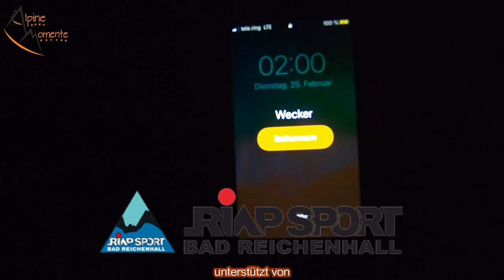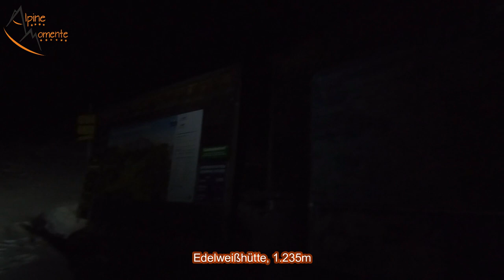😋Am östlichsten 2000er der Alpen: Skitour Schneeberg - Der Gigant vor Wien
Das lang ersehnte Video von Alpine Momente zum Schneeberg ist da!

Beschreibung:

Der Schneeberg ist der östlichste 2000er der Alpen und befindet sich vor den Toren von Wien in Niederösterreich. Flo und ich machten uns bei unserer Skitour auf die Suche nach ein paar Steilrinnen. Der Aufstieg auf den Schneeberg erfolgte über den Fadensteig, es erwartete uns ein spektakulärer Sonnenaufgang zwischen Vestenkogel und Kaiserstein, von wo wir die Rinnen einsahen. Dabei wurde der Wind immer stärker. Im Winterraum der Fischerhütte berieten wir uns über die Abfahrtsoptionen. Aufgrund des zu befürchtenden Triebschnee entschieden wir uns für die Einfahrt in die Breite Ries, die als beliebteste Steilabfahrt in Ostösterreich gilt. Pickelhart ging es den oberen Teil der Rinne runter. Wir sahen gleich eine nette weitere Rinne, vermutlich ein Teil der Schokorinne, die wir begingen und befuhren. Dem war noch nicht genug, es folgte eine Variante der Narndattlrinne als Steilrinne Nummer 3, danach Abfahrt bis ans Ende der Breiten Ries und wieder retour nach Losenheim am Schneeberg. Alles in allem eine gewaltige Skitour vor den Toren von Wien und eine schöne Steile Abfahrt mit Ski.

Vielleicht auch ganz interessant: die knapp 1800 Höhenmeter gingen wir durchgehend zu Fuß mit unseren harten Skischuhen von Tecnica und ich mit den 105er Ski von Blizzard. Es muss nicht immer Light & Fast sein...

Wir freuen uns über eine Bewertung des Videos und dein Kanalabo :)